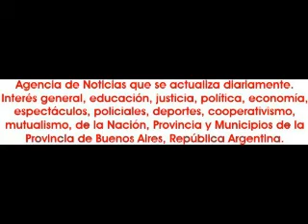2014-02-23. Ballet New Dyalas en Kazafy Troupe 5 años.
Presentación el domingo 23 de febrero de 2014, en el teatro Empire de la ciudad autónoma de Buenos Aires, del ballet New Dyalas en el show aniversario "Kazafy Troupe 5 años".
Además de Kazafy Troupe, formaron parte del espectáculo el ballet Brisas de Oriente de Mariel Sitka; ballet Yaisara de Melina Ceraso; ballet Al Mahyar, el trío integrado por Angela Caballero, Priscila Kicker y Micaela Sampataro; el dúo de Romina Nemer y Faddy Chestdda y un solo de Emilia Metzler.
Integraron el ballet New Dyalas, Maria Shams Espeche, Jéssica Oderdá, Romina Oderda, Amal Claudia Monroy, Kayra Vane Rodriguez, Sofia Tello y Cintia Araujo.